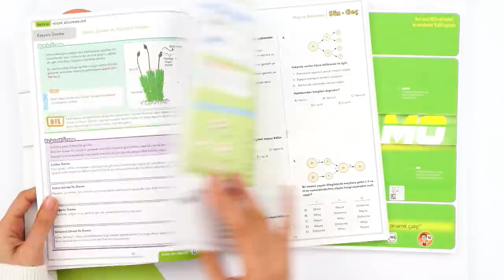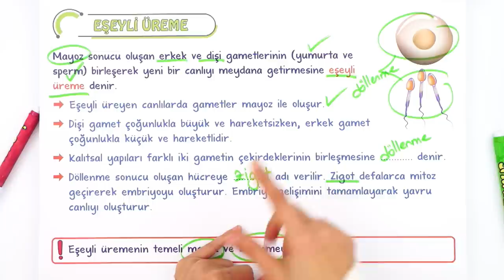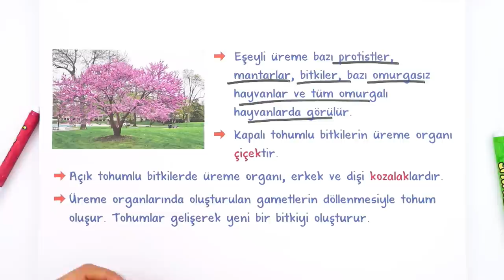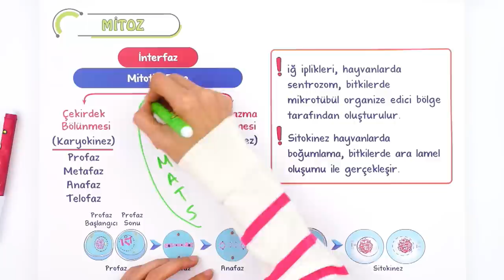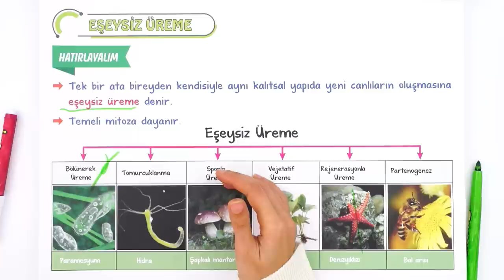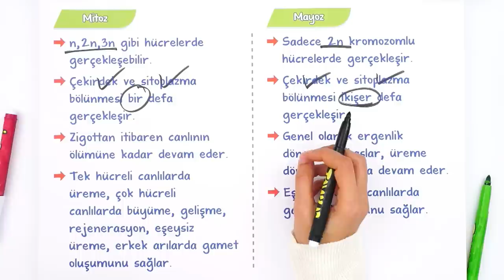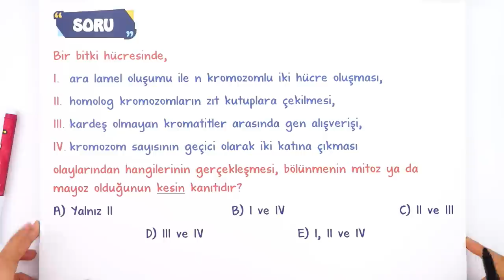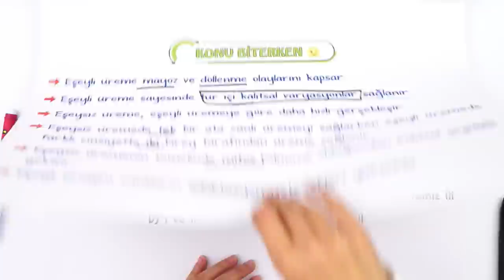10. Sınıf Biyoloji Eşeyli Üreme ve Karşılaştırmalar | Basit Konu Anlatım #2023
Yepyeni bir dönemde daha seninleyiz! Sene boyunca; canlı yayınlar, konu anlatımları ve soru çözüm videolarıyla, Tonguç yanında! İlk dersimiz Biyoloji 'nin önemli konularından "Eşeyli Üreme". Hazırsan başlıyoruz! 😎